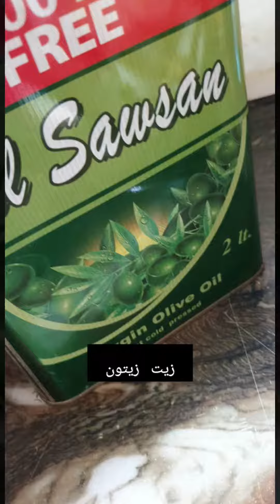سلطه بيض وبطاطا/ سناب_ليدي emo_ph